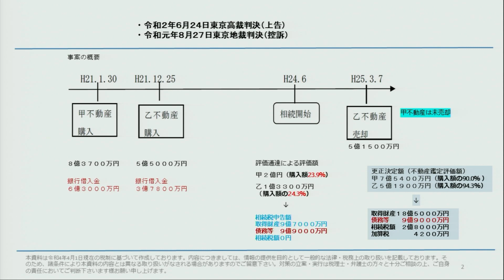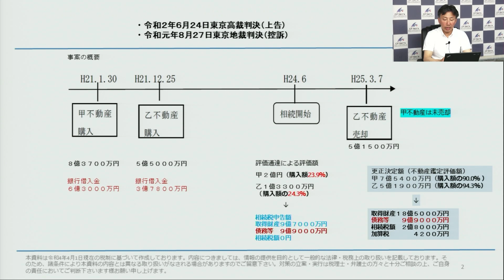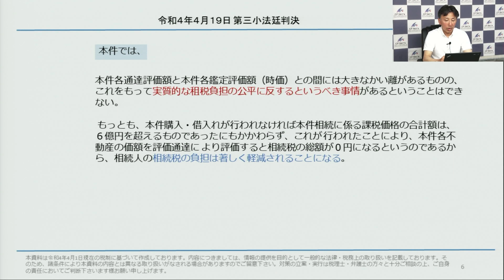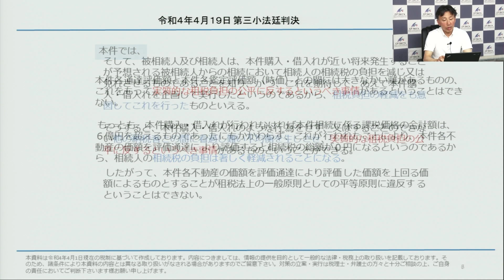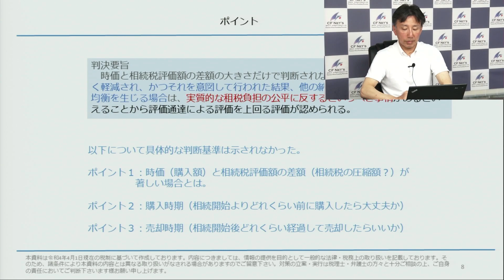続・賃貸不動産による相続税対策に黄色信号か？【相続税/相続税対策/不動産賃貸/賃貸収入/タワーマンション/タワマン事例】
昨年お話ししました、賃貸不動産を用いた相続税圧縮に対する裁判で今回新たに最高裁判所の判例が出ましたので、お話しさせていただきます。
少し難しい内容ではありますが、賃貸不動産を用いて相続税対策をしようと考えられている方に是非ご覧いただきたい内容となっております。

ゴールド会員の詳細はこちら
税理士・不動産鑑定士　三原佳人
経歴
大学卒業後、電力会社で税務を担当、資格取得を機に税理士業及び不動産鑑定業に従事して3０年弱。その間、1998年から１０年間サービサー（債権回収会社）の役員を、その後３年余り国税庁の特別機関である国税不服審判所で国税審判官を経験。現在日本税務研究センター税務相談室相談員、東京税理士会会員相談室相談員（資産税）、練馬区行政不服審査会委員に就任。